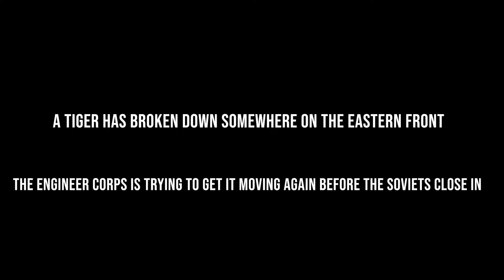Call to Arms - Gates of Hell: Ostfront - Tiger Breakdown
This is a scenario I made where a german engineer platoon is trying to fix a Tiger which has broken down on a muddy road in Soviet territory when they get ambushed.